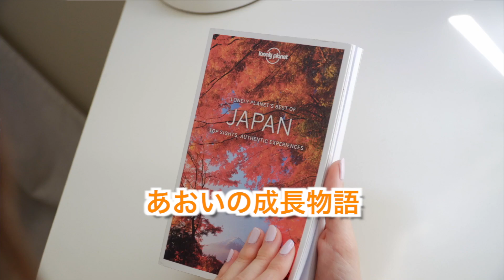【あおレコ】舞浜 夢の国へインパーク♪【Sep.2023】